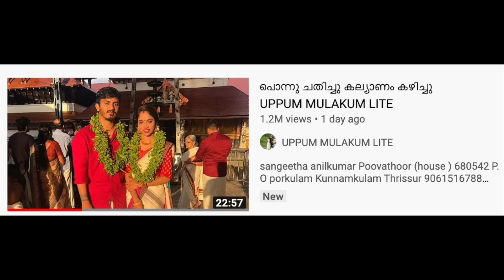പെൺകുട്ടികൾക്ക് ഒളിച്ചോടേണ്ടി വരുന്ന സാഹചര്യം!| Uppum Mulakum Lite Analysis